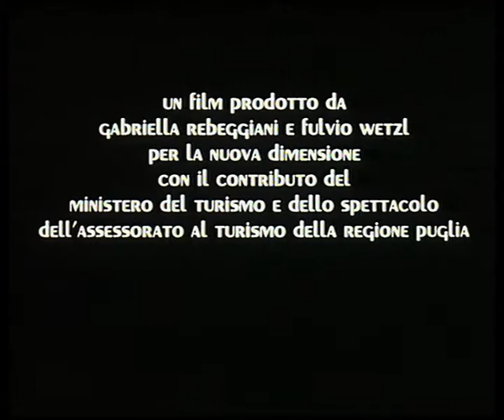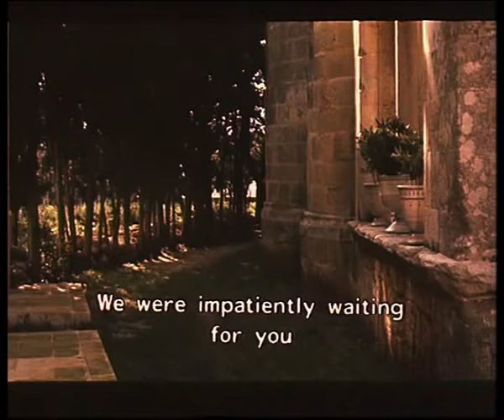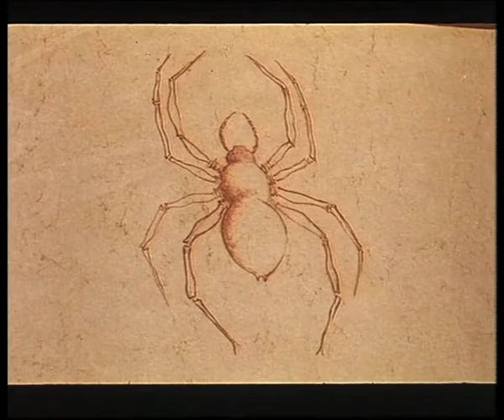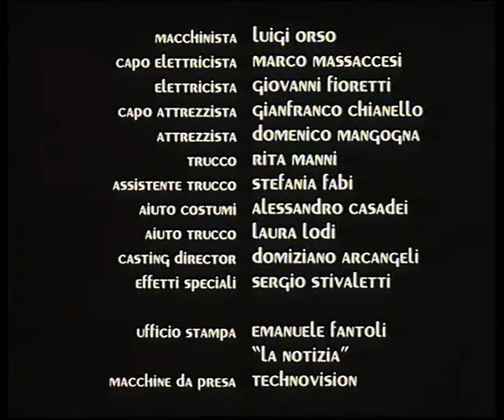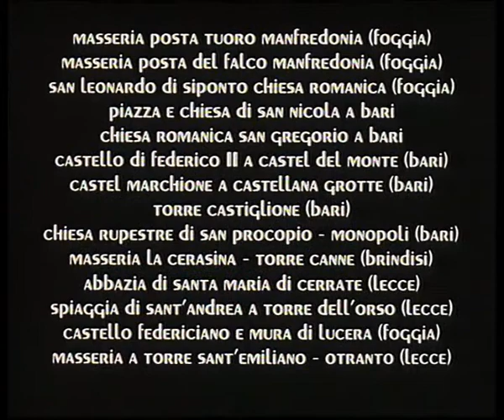La sposa di San Paolo 2020 web